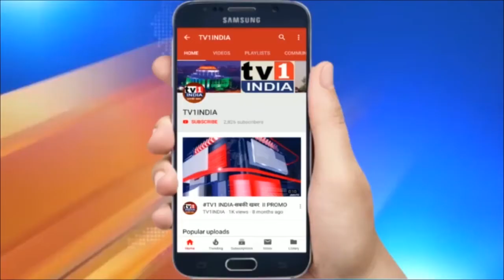MLA गणेश नाईक ने NMMC आयुक्त से की फिर मुलाकात, कोरोना उपचार इंतजाम बढ़ाने पर जोर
MLA गणेश  नाईक ने NMMC आयुक्त से की फिर मुलाकात, अस्पतालों और स्कूलों में चिकित्सा और शिक्षण व्यवस्था को मजबूत करने पर दिया जोर | पूर्व पालकमंत्री भाजपा विधायक गणेश नाईक ने आज गणेशोत्सव के बीच नवी मुंबई मनपा आयुक्त से फिर मुलाकात की और अपनी विविध मांगों और सुझावों पर क्या कार्यवाही हुई इस पर चर्चा की. पिछली मुलाकात में गणेश नाईक ने कोरोना उपचार एवं अस्पतालों में औषधियों की कालाबाजारी को रोकने की मांग की थी. इन मांगों को दुहराते हुए उन्होंने गरीब विद्यार्थियों को छात्रवृत्ति देने एवं मनपा स्कूलों में छात्रों को मिडडे मिल उपलब्ध कराने पर जोर दिया.